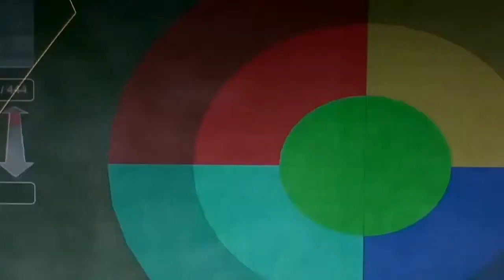Full Swing Golf's live motion software package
Das Animations-Software-Paket von Full Swing Golf ist die umfassendste und realistischste, animierte Innovation die Sie für Golf-Simulatoren finden können.
Über 80 Championship-Golfkurse, eine lebendige und fliessend bewegende Umgebung, mehrere Kamerawinkel, Echtzeit-Tageslicht, und hoch komplexe Objekt-Kollisions-Modelle, machen dies ohne Zweifel zur lebensechtesten und angenehmsten Indoor Golf Erfahrung die auf dem Markt erhältlich ist. Zusätzliche Funktionen beinhalten unter anderem eine komplett einstellbare und interaktive Übungsanlage, ein 3D Green Analyser, Bildschirmwerbung und die Möglichkeit sich online mit Spielern aus der ganzen Welt zu messen.